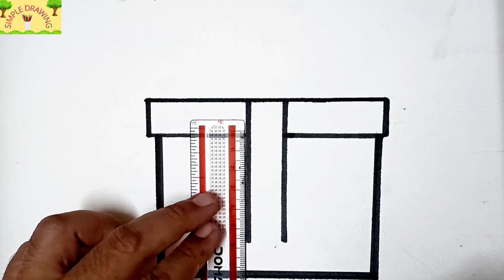How to draw gift box || Drawing tutorial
Simple Drawing
How to draw gift box
Drawing tutorial

Videos
Viral
Trending
Drawing easy trick
Drawing channel
Drawing video
Christmas gift box drawing
Gift box drawing
Gift box drawing sketch
Gift box ka chitra
Gift box ka picture
Drawing lesson
Drawing academy
Gift box drawing hard
Gift box drawing simple
Gift box aakbo
Gift box drawing kaise banaye